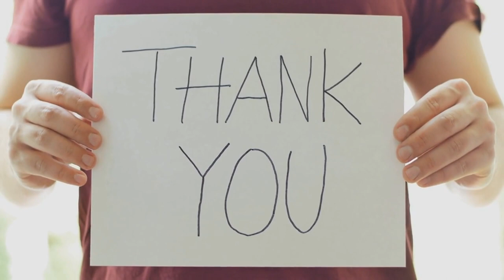Bete Noire! Sussexes Faced a immense Backlash and bad comments On their feeds after their series.